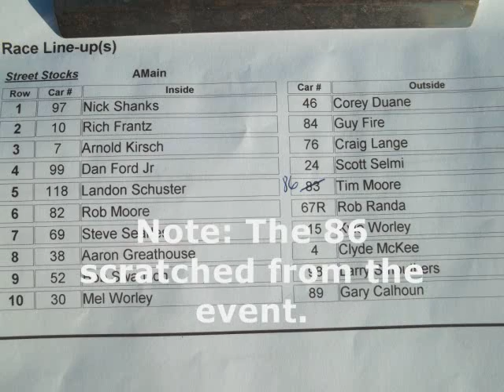Flat Rock Speedway, 5/31/2014 Street Stock A-Main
Street Stock A-Main